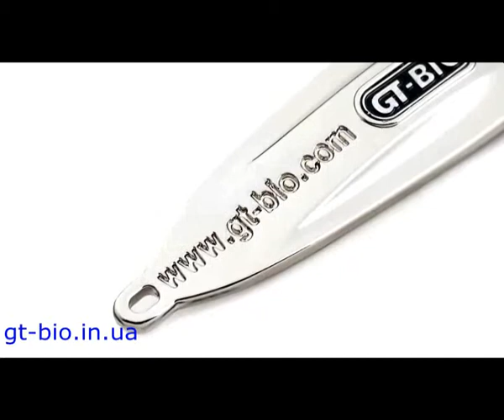GT-bio Racing Boat Hot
Блесна GT-Bio Racing Boat, выбор любого цвета и размера в магазине